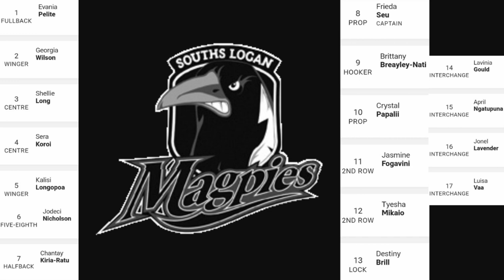vs. Souths Logan Magpies @QRL2023 BMD Premiership Final Round Match Preview